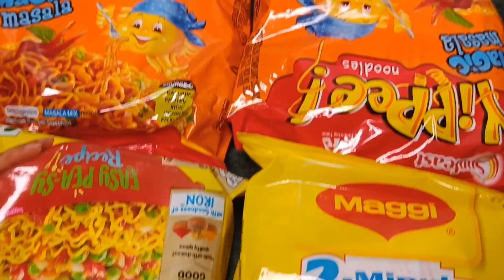Asmr Eating Masala Maggi Noodles | Street Style Maggi Recipe | Food Challenge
Hey👋
you're with chatpati sisters today I am here with Asmr eating masala maggi noodles

And leave a inspiring👍 comments
I upload here regularly foodies challenge video.

Komu: panipuri eating challenge
panipuri eating
golgappa eating
golgappa eating challenge
fuchka eating show
fuchka eating
food eating challenge
food eating video
food eating competition
asmr panipuri
100 panipuri challenge
100 panipuri challenge
50 golgappa eating challenge
50 panipuri challenge
food challenge's
eating challenge
eating show
eating challenge asmr
eating competition
eating Indian food
mukbang video
eating 50 panipuri asmr
100 golgappa challenge
eating panipuri asmr
food challenge asmr
food challenge videos
asmr panipuri
panipuri eating videos
Indian street food challenge
Indian mukbang challenge
food eating challenge
eating asmr mukbang
mukbang food challengs
Indian mukbang eating
chatpatisisters
chatpati sisters challenge